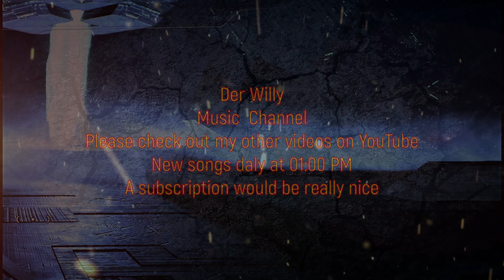Luke Melville - Neutrino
New song daly at 01:00 PM
videos on YouTube
A subscription would be
really nice